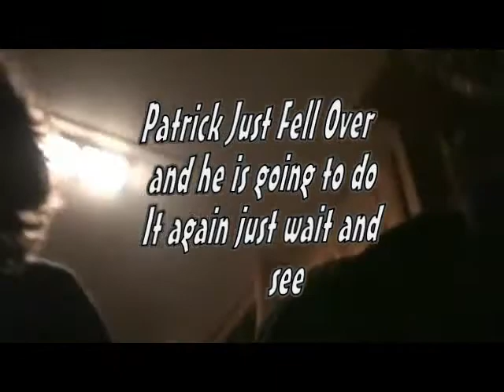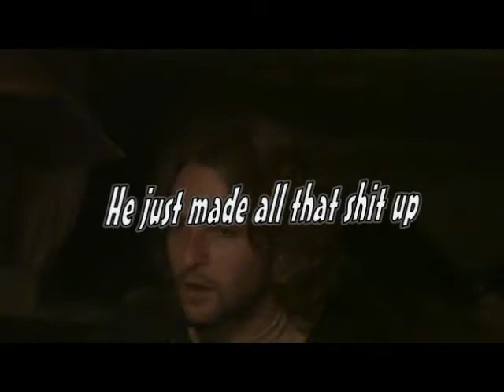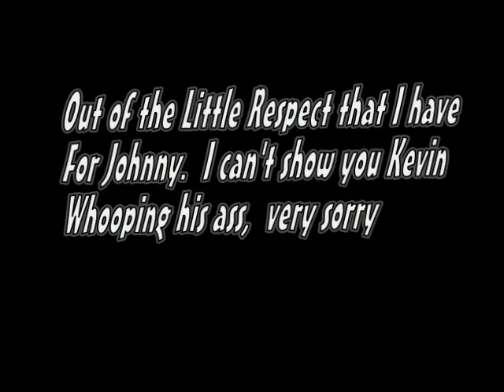DRUNK JOHNNY.mp4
Johnny should quit playing drums and stick to his day job driving trucks.